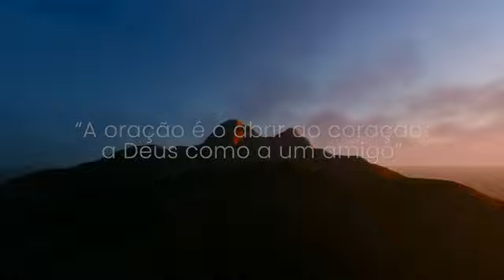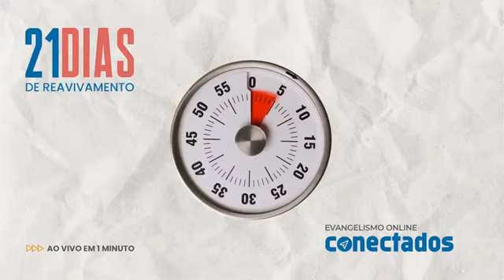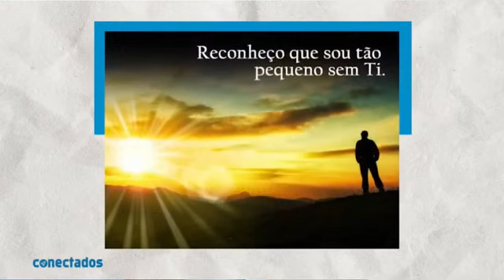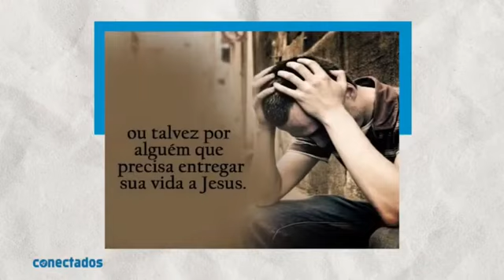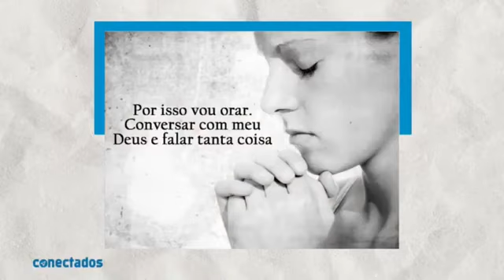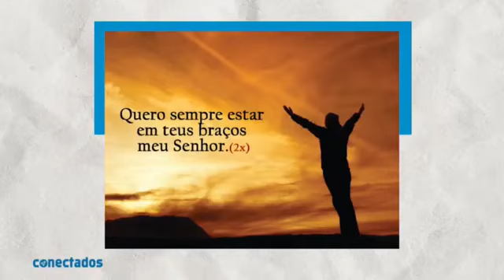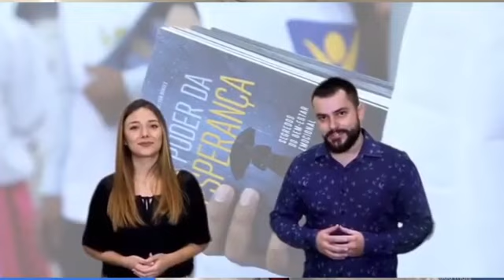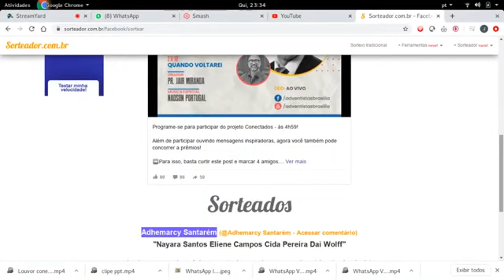Conectados | Quando voltarei | Pr. Jair Miranda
Evangelismo Online | 21 dias de Reavivamento

Tema: Quando voltarei
Orador: Pr. Jair Miranda
Mensagem Musical: Nadson Portugal